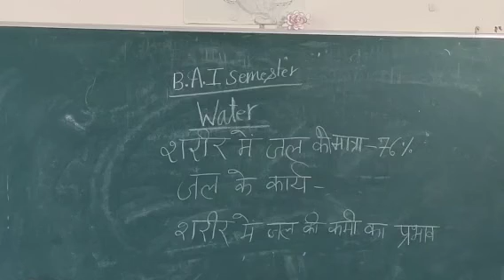BAlsem home science topic water